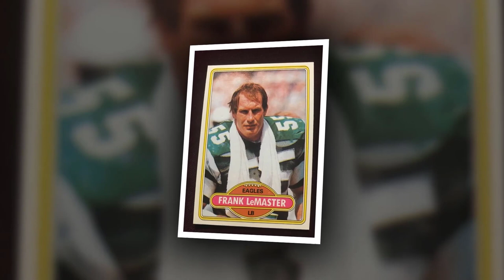6 Famous Celebrities Who Died Today 31st March 2023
The video is about: 6 Famous Celebrities Who Died Today 31st March 2023

This video explains actors who died today and recent months and year. Actors not alive anymore and Actors who died this March.